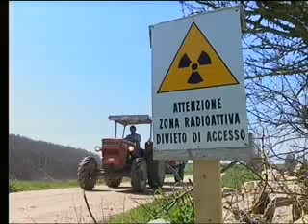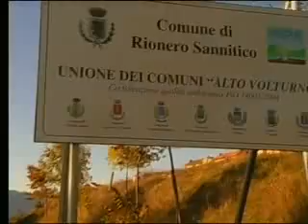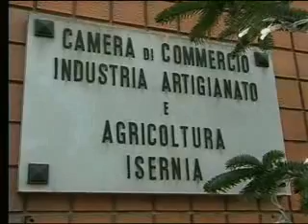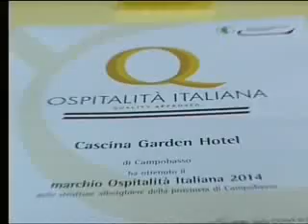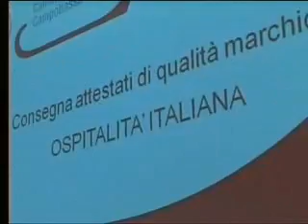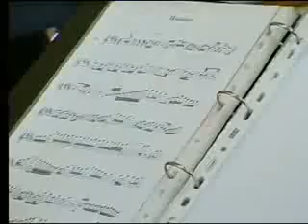TLT NEWS EDIZIONE ORE 14 30-04-14